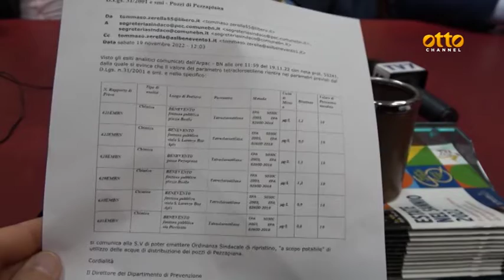Benevento, caso acqua la Regione interviene